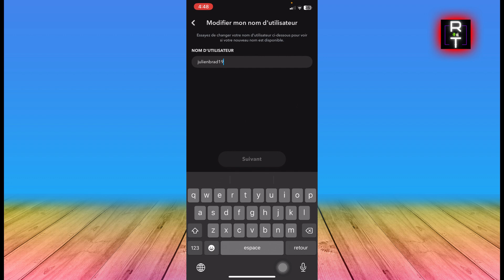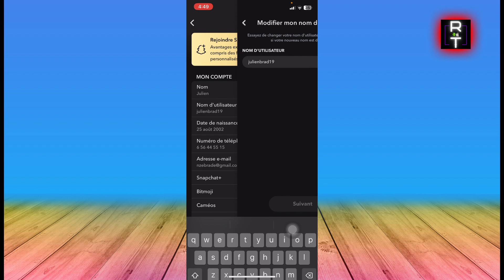Comment Ne Pas Avoir De Nom Sur Snap ( 2025 )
Dans cette vidéo, vous apprendrez exactement Comment Ne Pas Avoir De Nom Sur Snap

Tuto
Tutoriel
Rapide Tuto